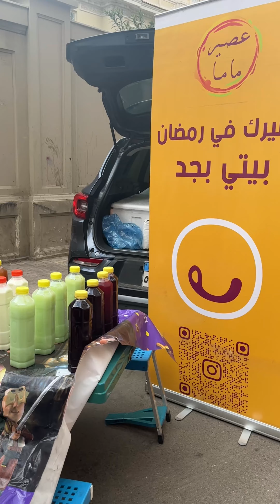مشاريع صغيرة تستحق الدعم ج٢ | عصير ماما 🧐